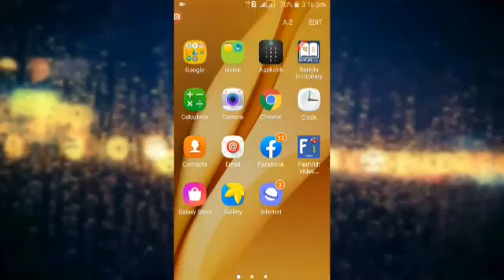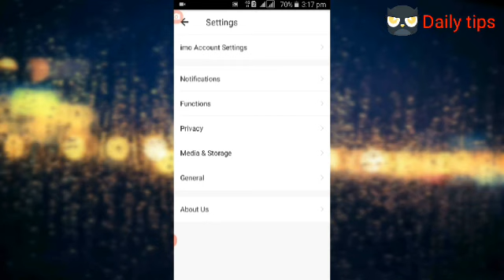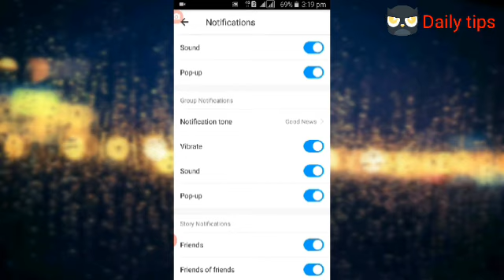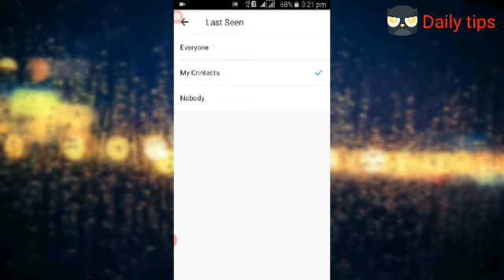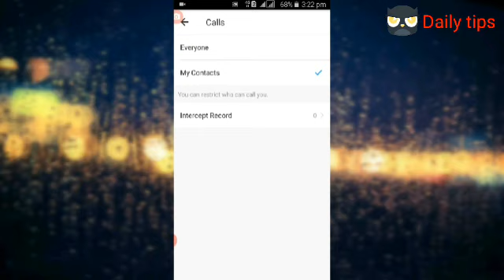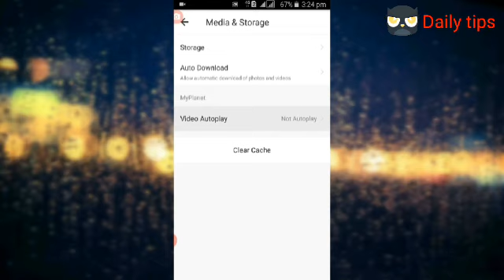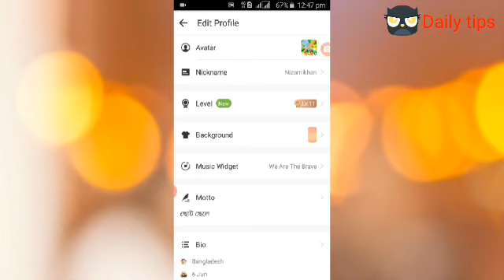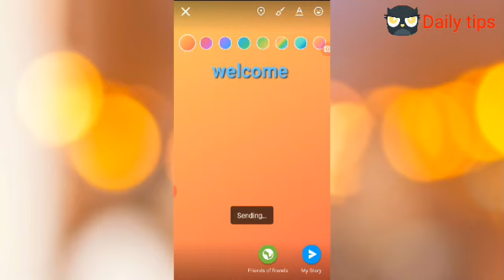how to imo full setting /imoফুলসেটিং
Imo setting is a very improtant imo shuld use see you my video

 ইমু ব্যবহার কারী সবাইর সেটিং সেটআপ করা উচিত তা না হলে অনেক সময় বিপদে পরতে পারেন আমি এই ভিডিটার মধ্যে ইমুর ফুল সেটিং দেখিছে

আর সকলে কমেন্ট করে জানাবেন আপনাদের কি ধরনের ভিডিও প্রয়োজন আমি সেই ভিডিও নিয়ে হাজির হবো ইনশাল্লাহ

fb group link:The provided link is incorrect

 All in video projects
কি কি দিয়া আমি ভিডিও তৈরী করী
AZ screen recoder:Playstor
kingmastet app:playstor
pixcellab app:playstor

আপনার কাছে ভিডিওটা ভাল লাগলে অবশ্যই আমার চ্যানেলটা সাস্করাইব করবেন